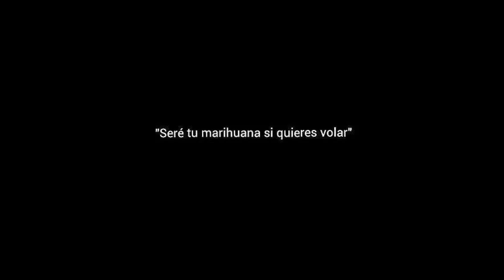dosis de ti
reggae-hip.hop...

yos 757